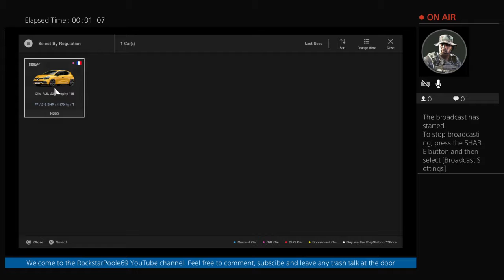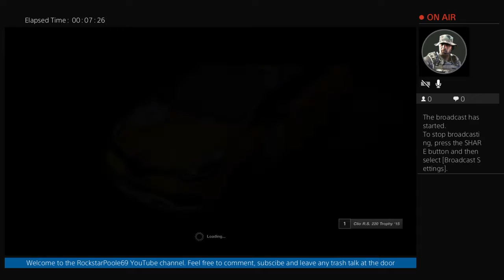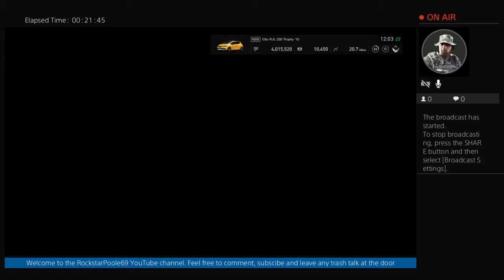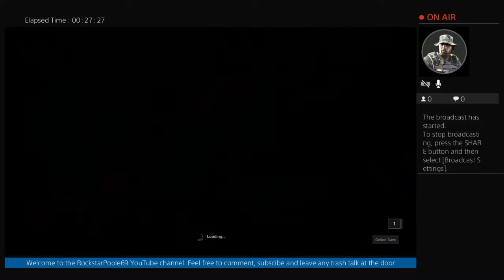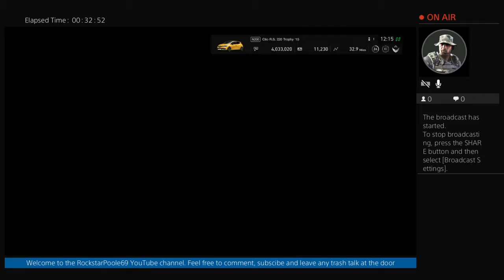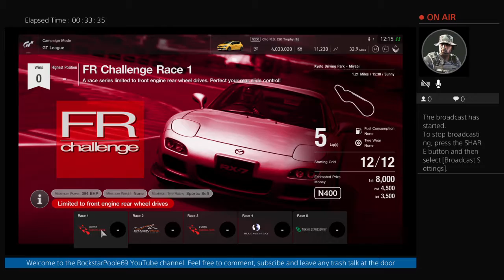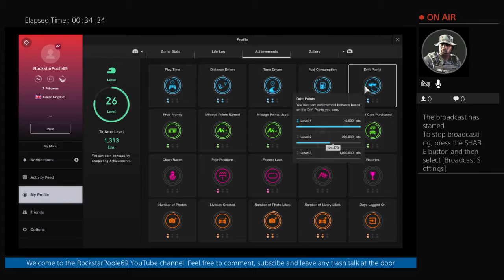Gran Turismo Sport Leagues Campaign #3: The Clio Cup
Your third league campaign live video which features the Clio Cup for 2015 Renault Clio R.S. cars only

In this video, we have:

6 laps of the BB Raceway
2 laps of Alsace Village
2 laps of the Autodrome Lago Maggiore
10 laps of the Northern Isle Speedway
5 laps of the Kyoto Driving Park